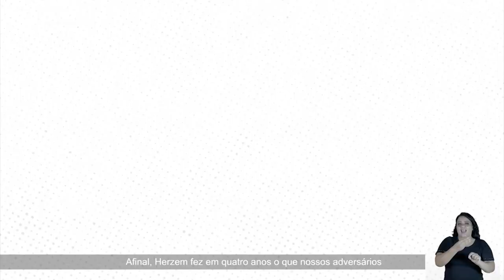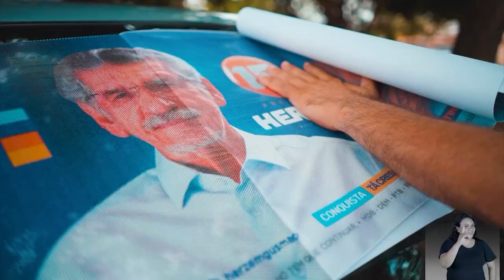Herzem Gusmão 15 | 2º turno - Programa 01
Agradecemos aos 78.732 eleitores que acreditaram em nosso projeto e votaram 15 para Conquista não parar de crescer. A caminhada continua neste segundo turno, mas temos certeza que a população não quer ver a nossa cidade retroceder.